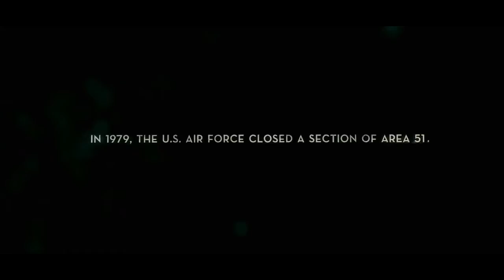Super 8 (2011) - Türkçe Altyazılı 1. Fragman / J.J. Abrams, Elle Fanning